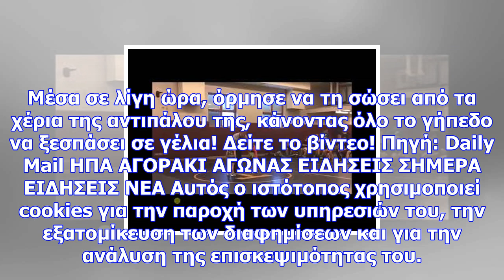Επικό! αγοράκι νομίζει ότι δέρνουν την αδερφή του και διακόπτει σχολικό αγώνα για να τη σώσει! (vid)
Newsbomb 1 Ήταν ένας συνηθισμένος σχολικός αγώνας πάλης ανάμεσα σε δύο κορίτσια σε δημοτικό σχολείo ...